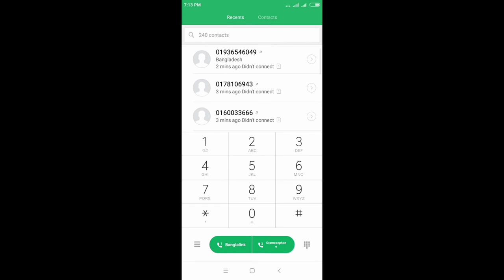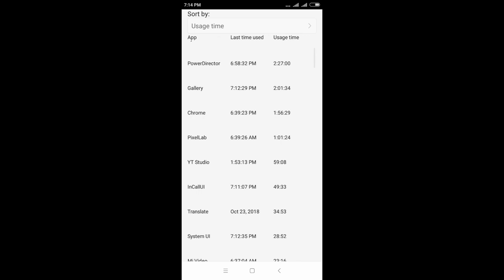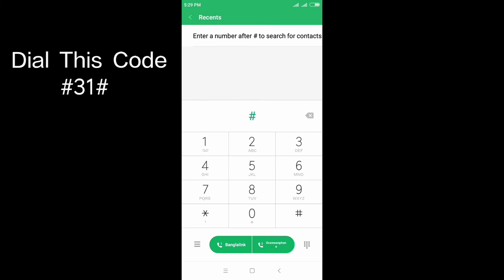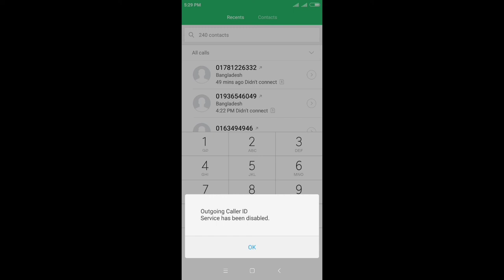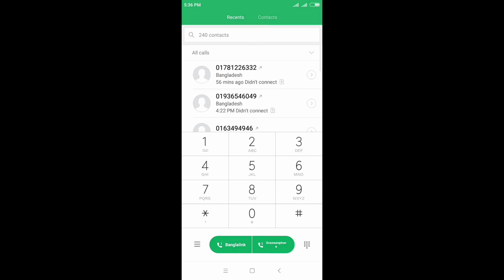Most Useful Secret Code For All Android Mobile | New Code Android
In this video i will show New code for Android mobile.most useful secret code for all mobile.

very useful secret code for all mobile,
hidden code  for mobile,
secret code for android phone,
android secret codes 2019,
android secret codes,
android codes,
mobile codes,
mobile secret codes,
new hidden codes android,
new android codes,
secret codes android, :)